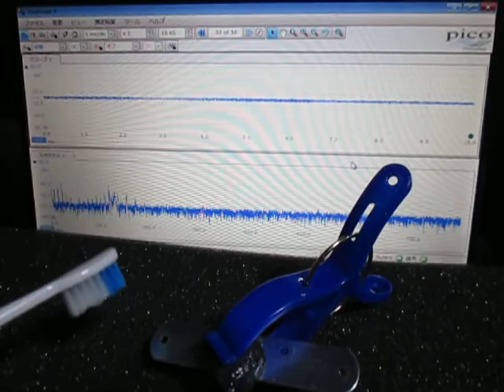超音波洗浄機実験 Ultrasonic cleaning machine experiment